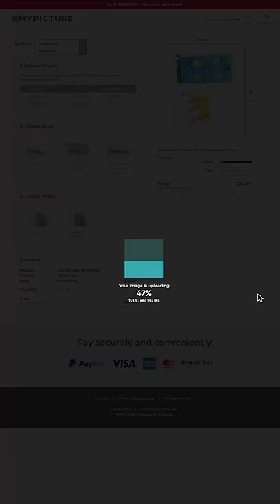Your Photo on Custom Bedding from MYPICTURE.co.uk